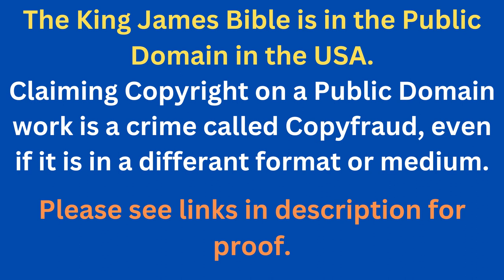Through The Bible In A Year - Day 287- Bible Reading Plan KJV -Shining The Light Ministries -Day 287